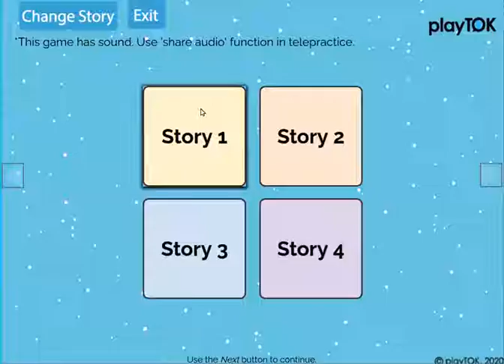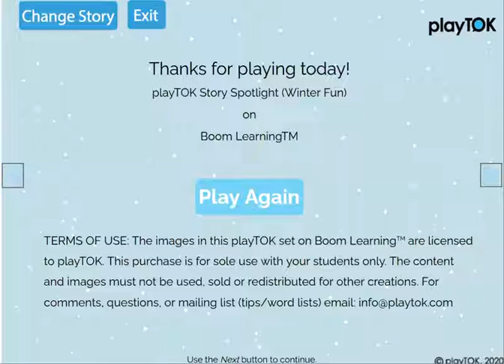story spotlight winter fun updated 20210128